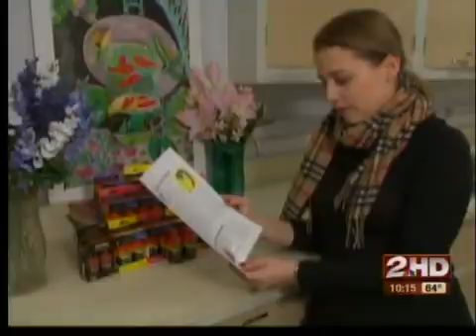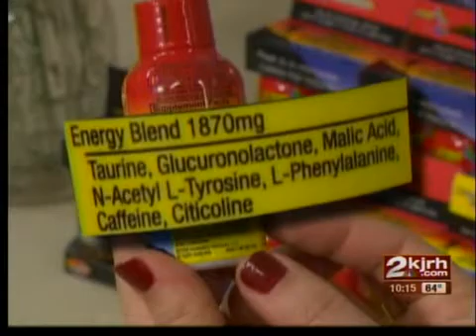Segment 2: 5-Hour Energy put to the test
In Segment 2, they're called energy shots.  Small bottles that promise a wake-up formula to keep you alert and feeling lively.  No doubt you've seen ads.  Sales are soaring and the top-seller by far is 5-hour energy.  2News Anchor Erin Christy and Consumer Reports take a closer look.